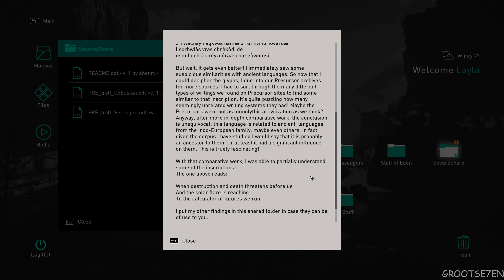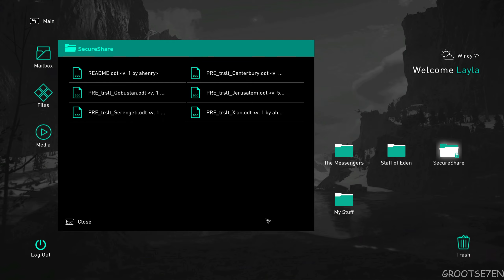ASSASSIN'S CREED VALHALLA 100% Walkthrough Gameplay Part 89 - No Commentary (PC - 1440p 60FPS)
ASSASSIN'S CREED VALHALLA 100% Walkthrough Gameplay No Commentary includes all single player missions, DLC's, side missions and all collectibles.

0:00 - The Road to Valhalla (Main Mission)
3:30 - Where Legends Are Born, Part - 1 (Main Mission)
14:54 - Hlutrholt - Animus Anomaly (Mysteries - 1/7, Hordafylke)
32:57 - Where Legends Are Born, Part - 2 (Main Mission)
37:30 - A Brother's Keeper (Main Mission)
1:46:34 - A Quiet Homecoming (Main Mission)